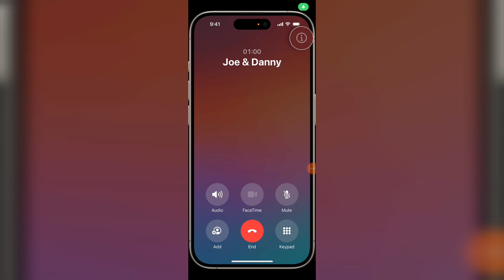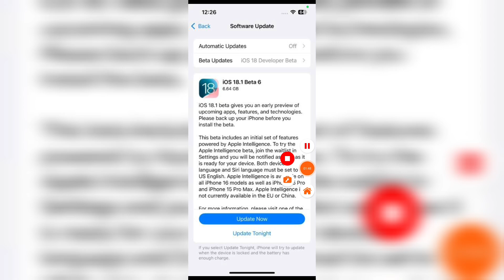Enable Call Recording In iPhone ✅ || iOS 18 Call Recording Feature 2024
how to enable call recording in iphone ios 18
iphone call recording setting
how to use call recording in iphone
ios 18 call recording feature
ios 18 call recording how to use